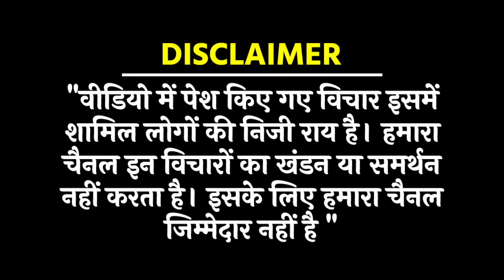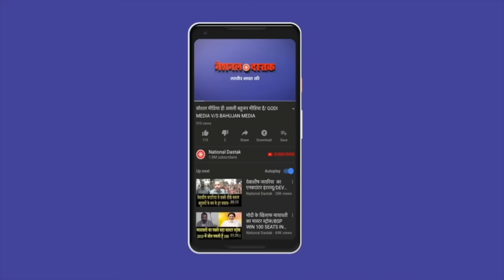राकेश टिकैत के भाषण से हिल गयी सरकार/BIG SPEECH ON BJP BY RAKESH TIKAT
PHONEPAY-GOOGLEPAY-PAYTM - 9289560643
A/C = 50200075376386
IFSC = HDFC0000314
Reporter-
Editor- Amit
Camera person-